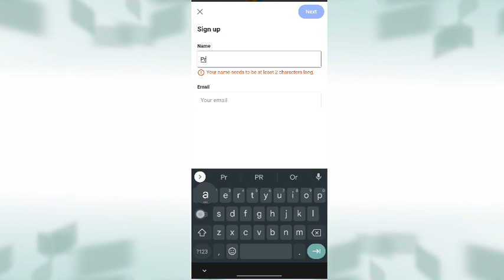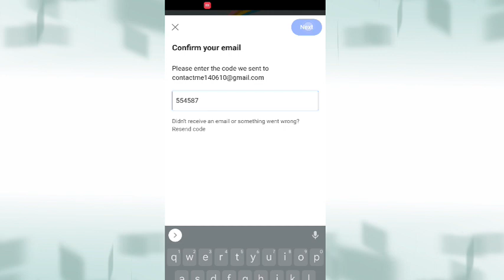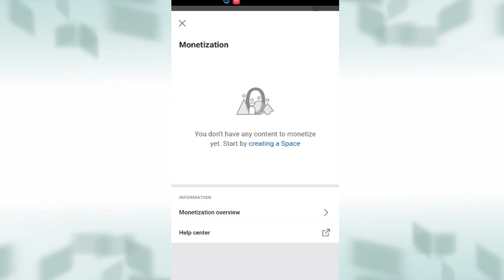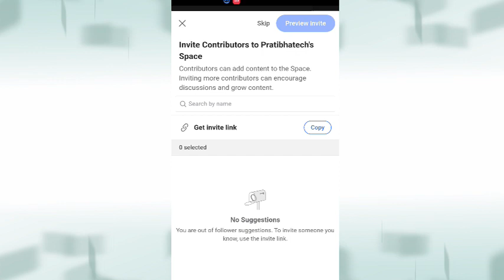🤫इस प्लेटफार्म से भी पैसा कमाए Zero Watchtime Zero सब्सक्राइबर | How to make money with Quora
Problem Solved
 quora partner program
 quora se paise kaise kamaye
 make money online
quora monetization kaise kare
 quora monetization program
 quora monetization
 typing se paise kaise kamaye
 earn money online without investment quora space monetization
quora space earning proof
how to earn money through quora
how to earn more money on quora
tech news
technology
 quora marketing
 how to create quora account
 quora monetization hindi
 likh kar paise kaise kamaye
 quora tutorial